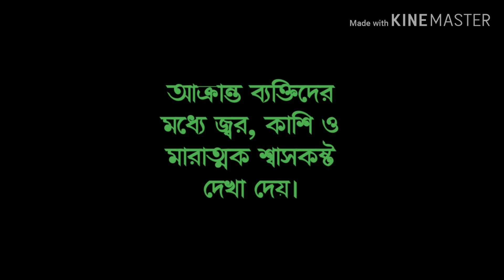How do you understand if the corona is infected with the virus?। Advice tv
There are countless misleading advice videos on YouTube.  We are the ones who want to give you the right information.  That is why I have taken the initiative to create such a channel.